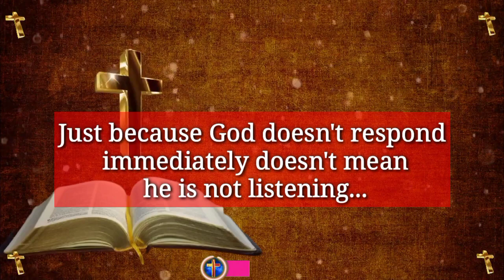Jesus dream 💫 prophetic word 🗒️ prophetic dream 💫 god's message today | God says(1)